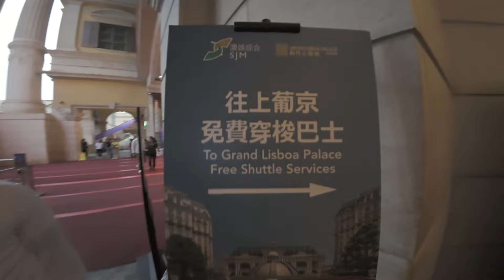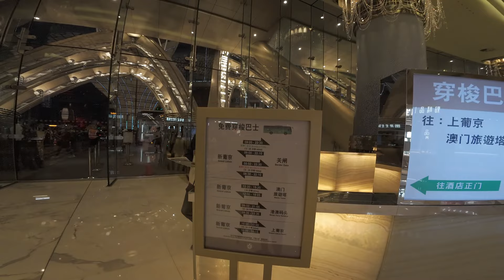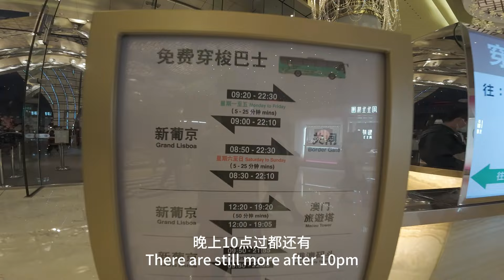第二集|澳门0元游攻略。吃喝免费，发财金免费领，几十亿的黄金树表演全程记录。